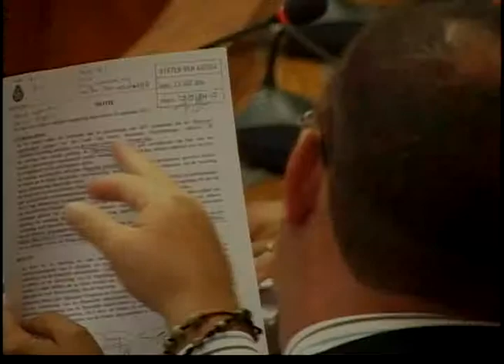Noticia Awe Nochi - Angel Bermudez VUT y mas